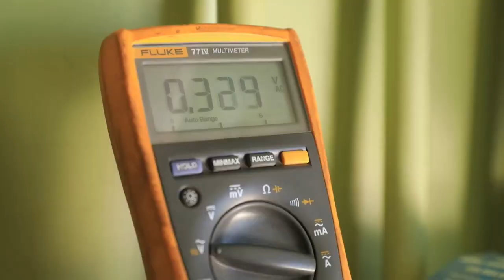CPX with 1st Armored Division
The CPX is an opportunity for the unit to refine its warfighter systems and develop both tactical and technical proficiencies.